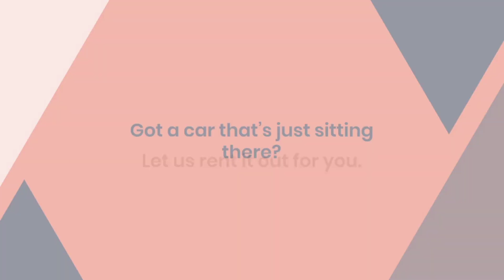Rent A Car, Change A Life! Link in the description.